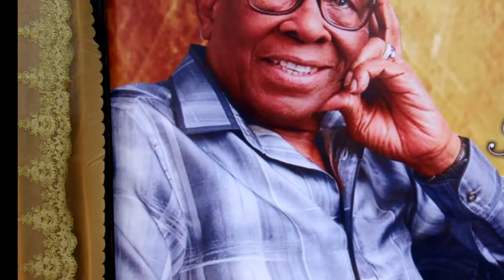Chief MICHAEL ADE OJO 80th Birthday ( PICTURES SLIDE SHOW )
Pictures Slideshow